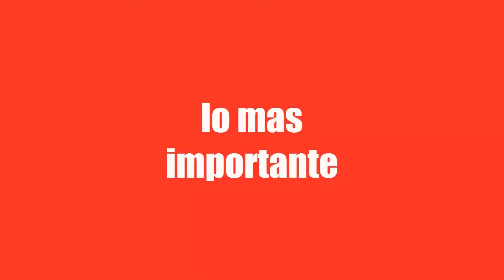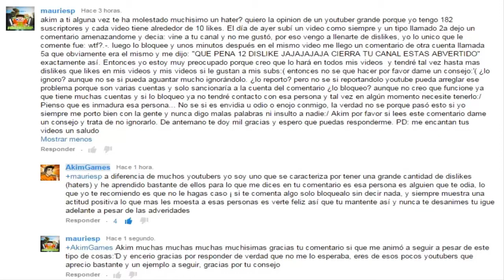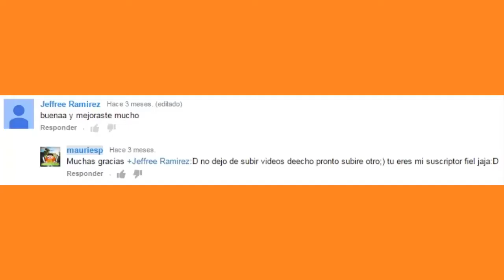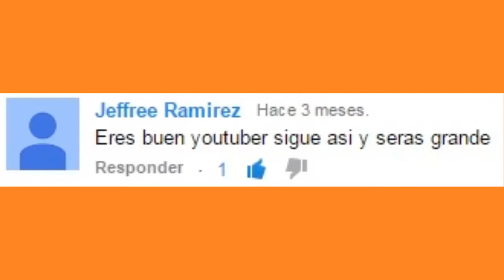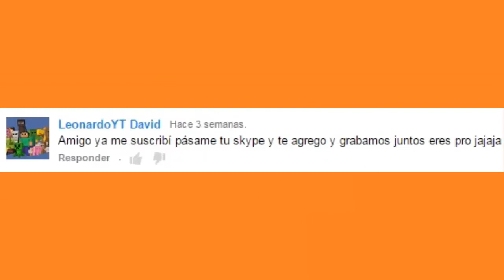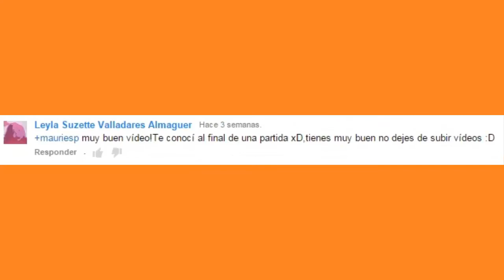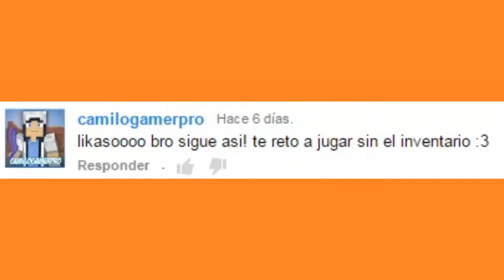especial 200 subs ¡Gracias por todo!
Hey que tal amigos:D Aqui les traigo un video que no es común en mi canal XD y es el especial por los 200 subs. En verdad muchas gracias a todos por suscribirse y apoyar el canal:'D Para mi 200 suscriptores es una cantidad muy importante en verdad mil gracias:D Espero que les guste mucho este video que hice con mucho cariño.